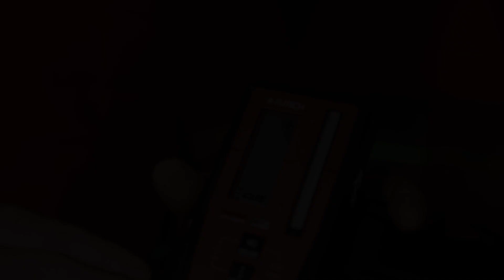FUTECH Recepteur Quattro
Bonjour, présentation du récepteur Quattro le récepteur Quattro est un récepteur qui fonctionne pour les lasers rotatifs, rouges, laser rotatif, vert laser en ligne rouge laser à ligne verte. Il est important de savoir que vous devez sélectionner aussi le mode ligne ou rotation. En appuyant sur les 2 boutons ici pendant 3 secondes, vous Obtenez l'option rotatif ou l'option ligne.